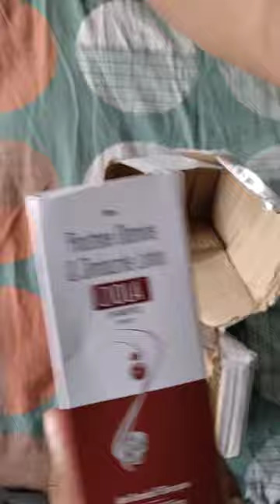Unboxing of CIOLA Shampoo